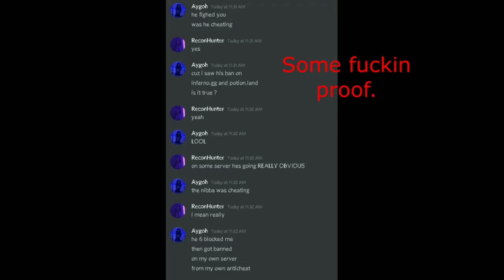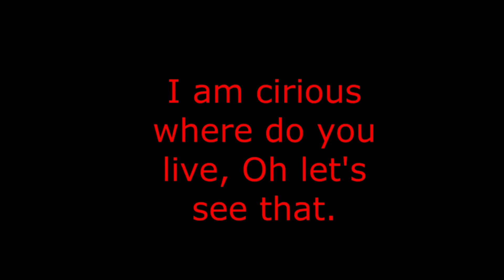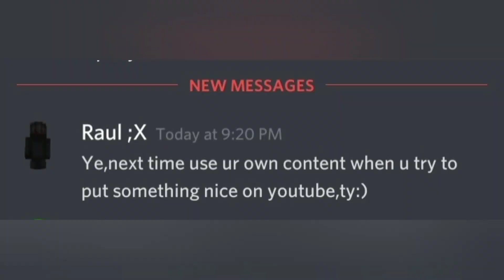ง ͠° ͟ل͜ ͡°)งResponse To Aygoh Expose (Aygoh Exposed Lying\_/Stealing Vids\_/Cheating)ง ͠° ͟ل͜ ͡°)ง